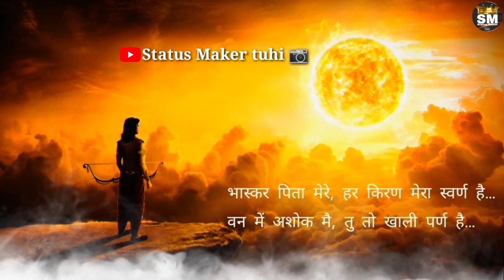पांडवो को तुम रखो मे कोरवो की भीड़ से || कर्ण || speech best motivation whatsapp status video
👉 Latest Update 👈

😍All type dailogue status motivated status bhajan status for Example 😍

            -: IMPORTANT  NOTICE :-

These all things are copyrighted. we just edited and published to Audience for entertainment purpos only. An right  to above music labal & No copyrights infringing...